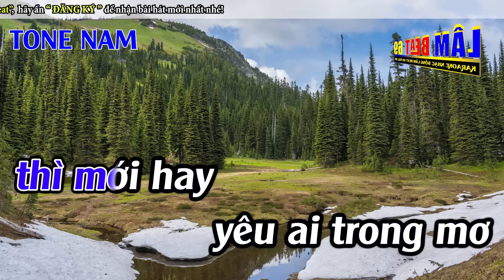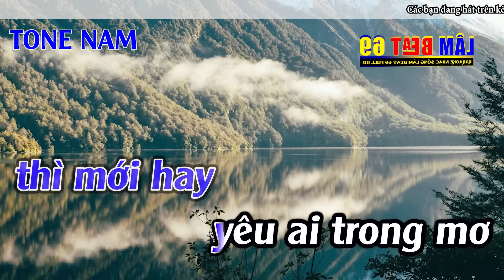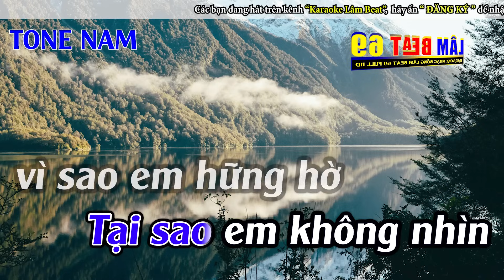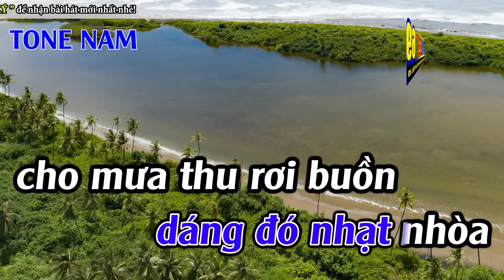Khi Nào Em Mới Biết Karaoke Tone Nam Karaoke Lâm Beat - Beat Mới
► Tác Phẩm : Khi Nào Em Mới Biết Karaoke Tone Nam Karaoke Lâm Beat - Beat Mới